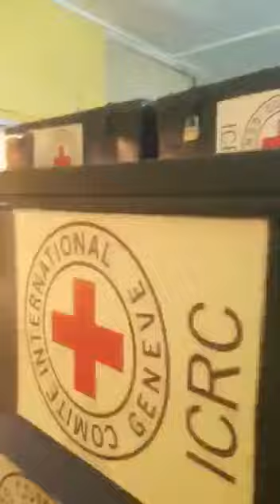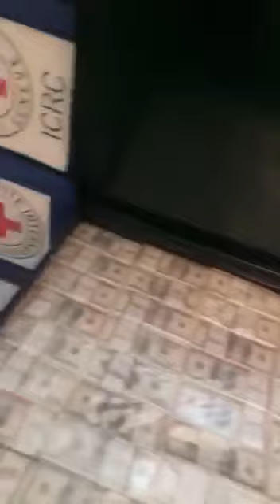A MUST WATCH, MULTI BILLION DOLLARS FOUND IN OPUNI'S HOUSE BY BNI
Former cocoboard Boss OPUNI stole Ghana's money and kept it in his house God being so good today BNI went to his house by surprise and found a multi billion dollars in his house. Oh Ghana we have bad roads, no jobs, no schools, no hospitals yet one can keep such an amount of money to himself I weep for mother Ghana.